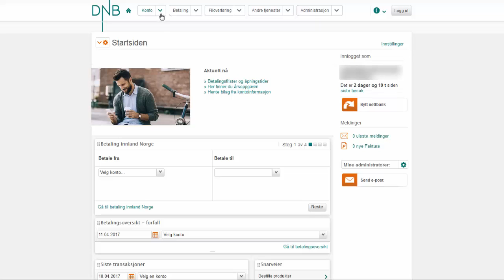Hvordan avslutte konto i bedriftsnettbanken